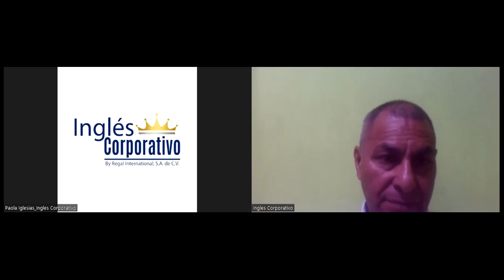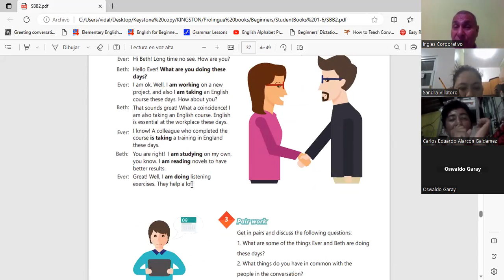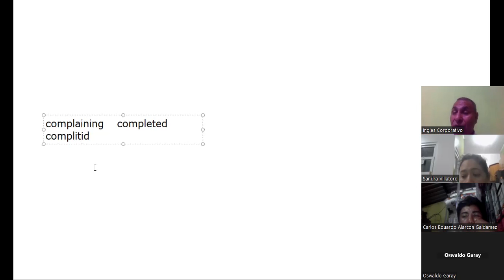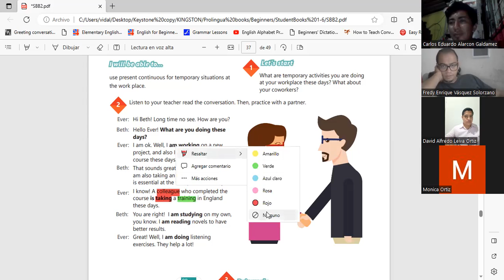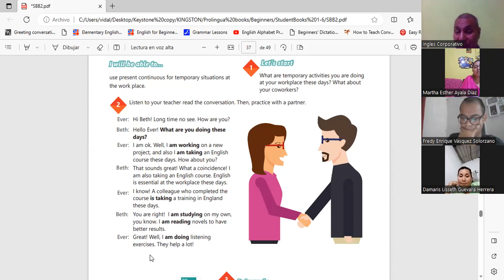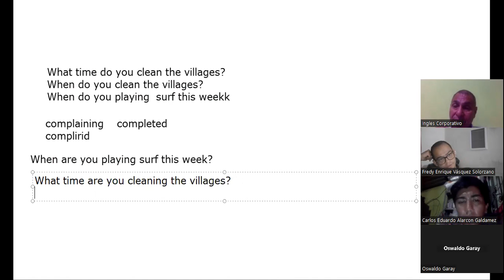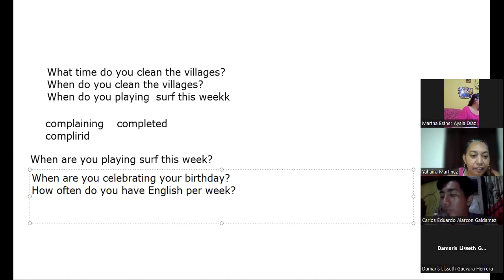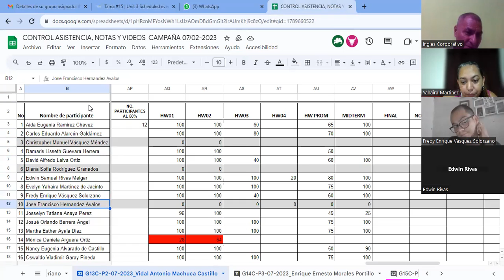Sesion 15-18-8-2023-29750-8048-0122/2023-Machuca- Unit 3 review and practice